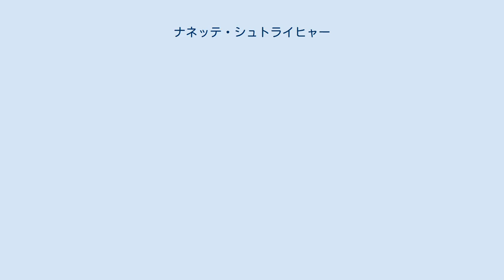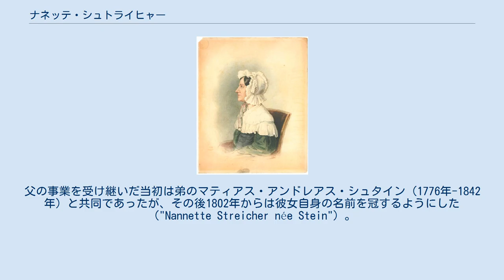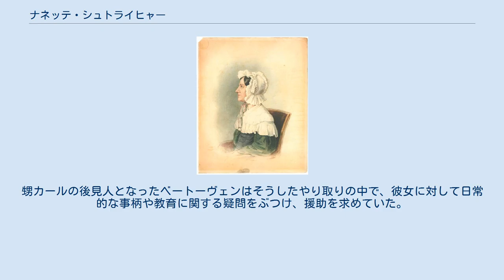ナネッテ・シュトライヒャー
ナネッテ・シュトライヒャー（Nannette Streicher 旧姓シュタイン Stein 1769年1月2日 - 1833年1月16日）は、ドイツのピアノ製造技師、作曲家、音楽教師、作家。
 シュトライヒャーはアウクスブルクに生まれた。
オルガン及びピアノの製造業を営むヨハン・アンドレアス・シュタイン（1728年–1792年）と妻のマグダレーナ（1742年-1800年）の間の6番目の子どもであった。
早くから父よりピアノのレッスンを受ける。
父は友人のイグナーツ・フォン・ベークの影響を受けていた。
アウスブルクでは演奏会でピアノ演奏を行い、時には友人のナネッテ・フォン・シャーデンが一緒に舞台に上がることもあった。
1787年にはあるコンサートで「知られていないアリア数曲」を歌ったが、後に健康上の理由で歌唱の道を断念している。
父が1792年2月29日に他界し、彼女が独立してピアノ工房を続けることになった。
 1793年に音楽家のヨハン・アンドレアス・シュトライヒャー（1761年-1833年）と結婚し、1794年になると彼とともにウィーンへ移り住む。
父の事業を受け継いだ当初は弟のマティアス・アンドレアス・シュタイン（1776年-1842年）と共同であったが、その後1802年からは彼女自身の名前を冠するようにした（"Nannette Streicher née Stein"）。
夫の支えと、1824年から1825年にかけては息子のヨハン・バプティスト（1796年-1871年）が共同経営に加わったこともあり、会社は重要なピアノ製作会社へと成長を遂げた。
工場を単独で切り盛りしていたヨハン・バプティストの経営手腕により、多くの特許を取得して世界的に有名となるまでになった。
会社は1896年にシュティングル兄弟に売却された。
 ナネッテとアンドレアスのシュトライヒャー夫妻の活動はピアノ製造のみに留まらなかった。
彼女はまず自宅で、1812年以降は自らサロンを組織して演奏会を催し、若い芸術家に自由な演奏の機会を提供した。
これがウィーンの音楽会にもたらしたものは大きく、夫妻の友人、客人の中にはルートヴィヒ・ヴァン・ベートーヴェンやヨハン・ヴォルフガング・フォン・ゲーテらがいた。
 音楽サークルに友人や客人が集まると、ナネッテは彼らの前で私的にピアノ演奏を披露することもあった。
母同様にピアノ演奏の才に恵まれた娘のゾフィー（1797年-1840年）とも折に触れて共演した。
彼女のサークルにはウィーンの著名音楽家も多数参加しており、ベートーヴェンとの親交は60通を超える書簡に記録されている。
甥カールの後見人となったベートーヴェンはそうしたやり取りの中で、彼女に対して日常的な事柄や教育に関する疑問をぶつけ、援助を求めていた。
 1833年1月16日、2か月に及ぶ闘病生活ののちにウィーンで息を引き取った。